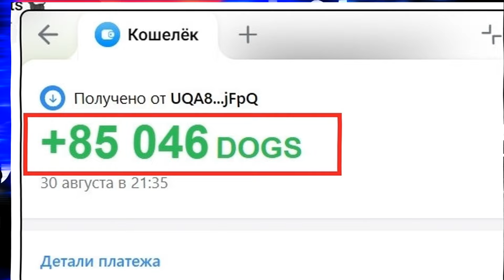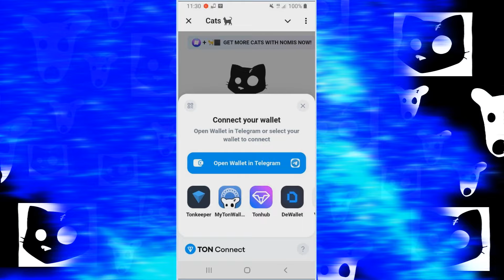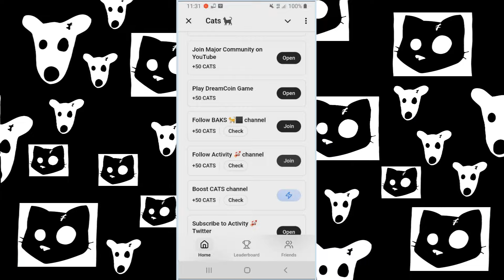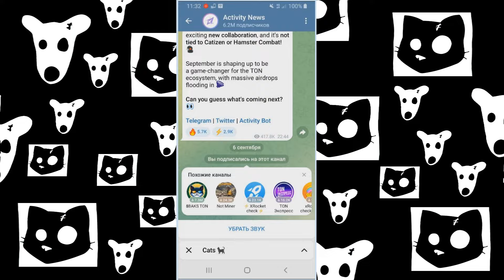⚠️ DOGS CATS - Сколько заработал и сколько дадут в этот раз?